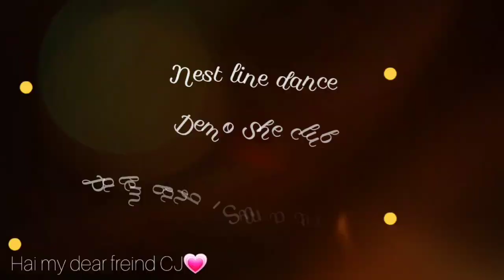nest line dance. choreographer by Chany Jung (KOR)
32 count
4 wall
beginner level
no tag
no restart
album im herb